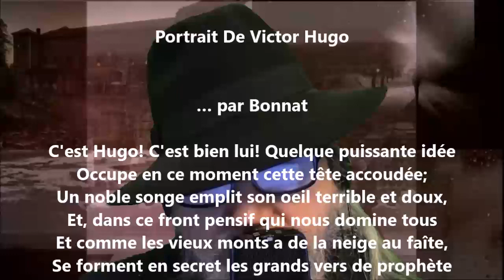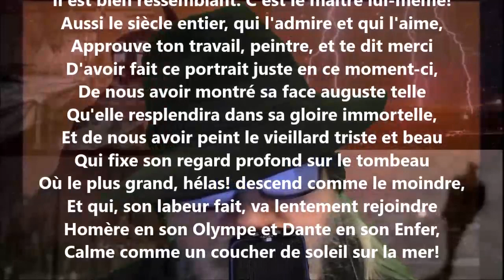Portrait de Victor Hugo - François Coppée lu par Yvon Jean